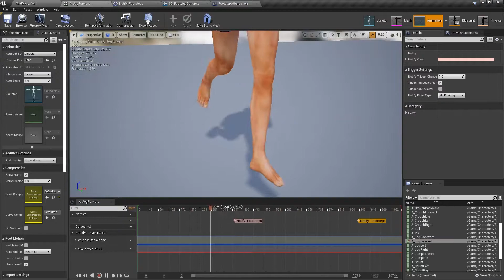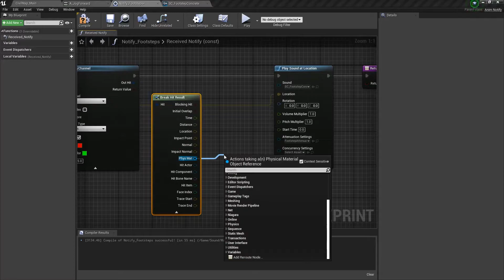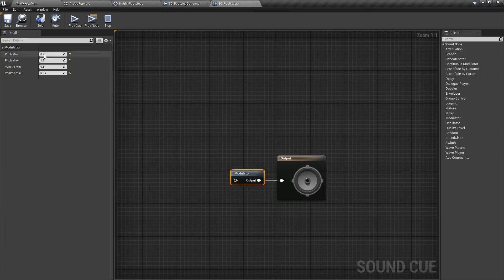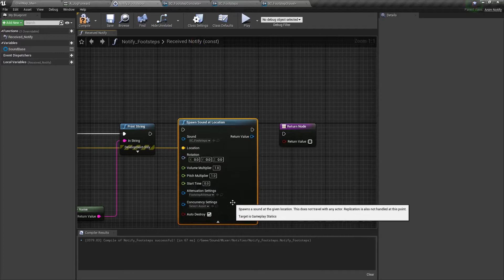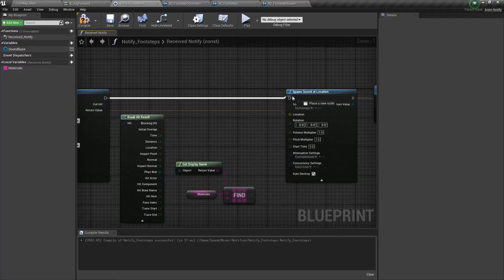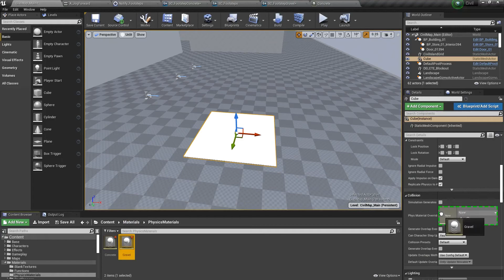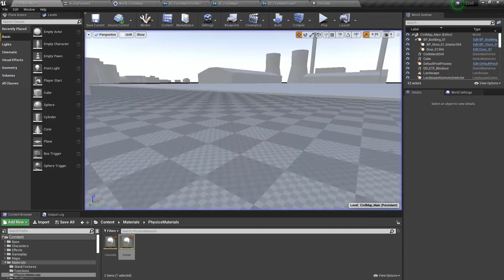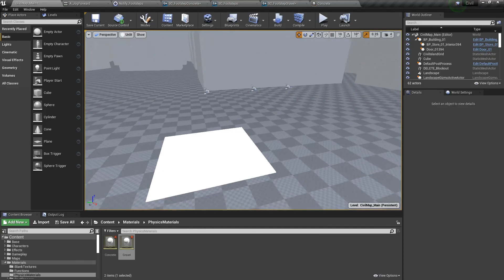[UE4] 3D Footstep Sounds (2/2)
Let's add physical materials to our footstep system!